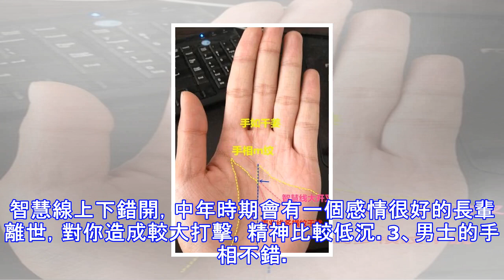「一生有幾個孩子，生男還是生女」，手上就能看出來，特別准！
很多時候，能否再生一個孩子，生男還是生女，完全可以通過手相看出來，準確率極高。1、緊握拳頭，觀察小指那邊，看看鼓出來的形狀是三角形還是圓形？若是三角形，則生男孩的機會比較大。若形狀是圓形，則生女孩的機會更大。再看手上子女線，就可以知道，自己一生會有幾個孩子！2、三線合一，食指和無名指等長，龍虎相配，手形漂亮，整體運勢很好。生命線深刻，拇指秀挺，上有鳳眼，婚姻和子女運方面極好，25歲左右遇上真命天子，愛情婚姻上收穫豐厚，婚後可有一子一女，兩個孩子都會漂亮又聰明，將來可以成龍成風。智慧線上下錯開，中年時期會有一個感情很好的長輩離世，對你造成較大打擊，精神比較低沉。3、男士的手相不錯。事業線深長，與...